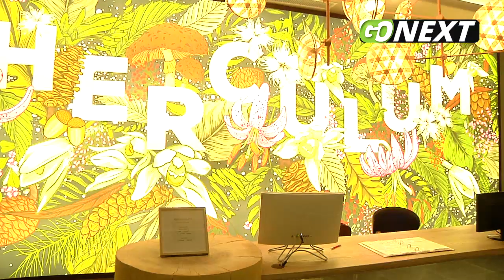GoNEXT.ro |Băile Herculae a pregătit oferte diversificate pentru minivacanța de 1 Mai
Un reportaj realizat de jurnaliștii GoNEXT despre atracțiile care pot fi găsite de turiștii care vor să petreacă minivacanța de 1 Mai în stațiunea Băile Herculane.